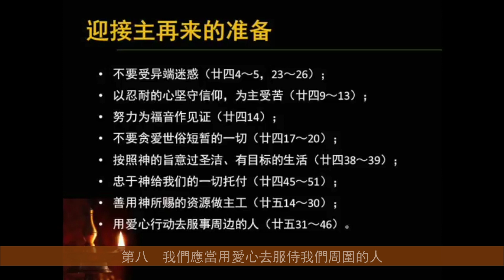耶穌如何教導我們為祂的再來做好準備？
既然基督徒對耶穌再來正確的心態是做好準備，我們又到底怎麼知道自己準備好了沒有呢？耶穌用了一些列的教導告訴我們……
（本信息用幾個精簡短句概括了耶穌在馬太福音二十四、二十五章的教導）